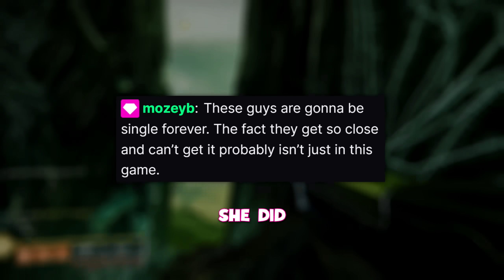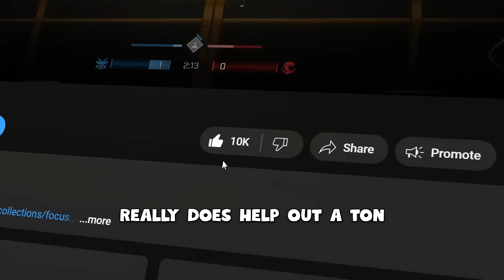Unlocking Divinity hurts so good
Today is the last day that my new hoodie will be on sale!

I think I may have found the ideal fireteam for doing a drunk raiding video. Your thoughts?